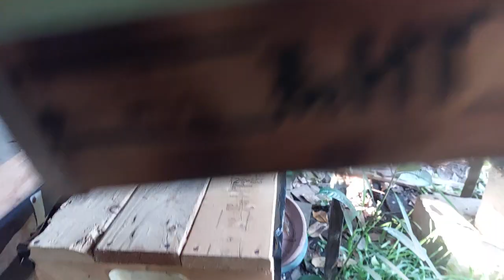TAMBAH TOPING KECIL KELULUT TRIGONA ITAMA PADA HARI KE 2